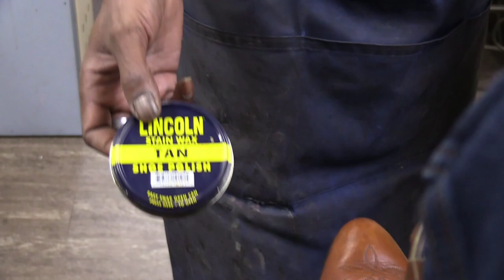Old video. New perspective. Justin cowboy boots!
If you're in the Spokane, WA area and want to get a shine, head on over to Mike Wilson's Shoe and Repair Shop at the First Interstate Building Monday-Friday 8am-4:30pm!